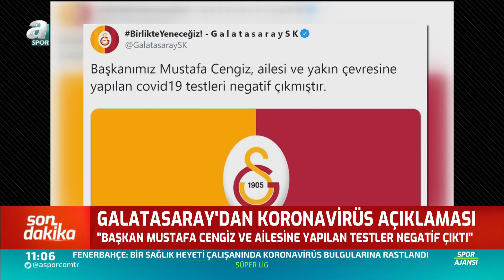Galatasaray Başkanı Mustafa Cengiz'in Koronavirüs Test Sonucu Belli Oldu / A Spor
Galatasaray Spor Kulübü resmi Twitter hesabından Başkan Mustafa Cengiz ve ailesiyle ilgili corona virüsü paylaşımı yaptı.